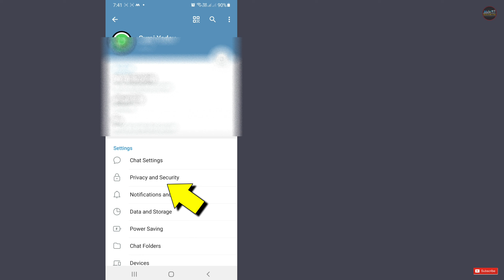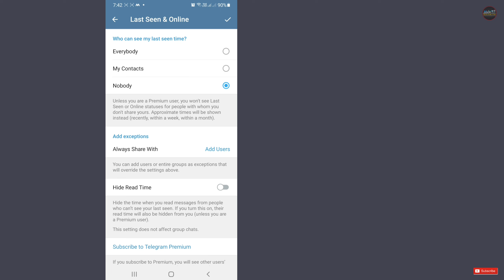Telegram Freeze Last Seen | Telegram Ka Last Seen Freeze Kaise Kare